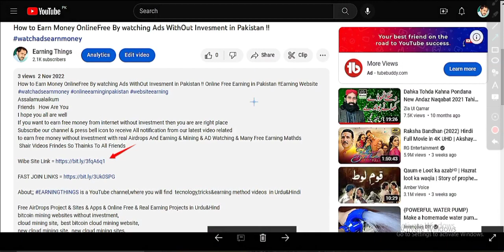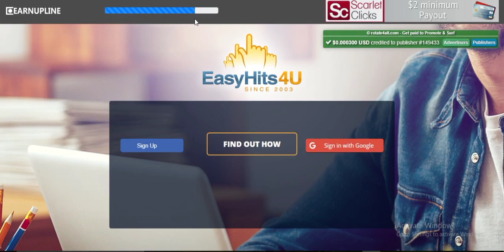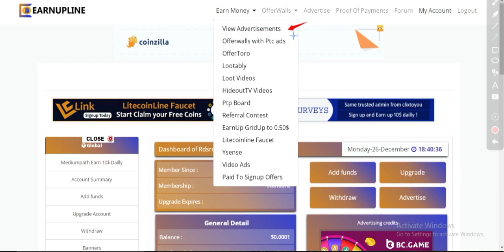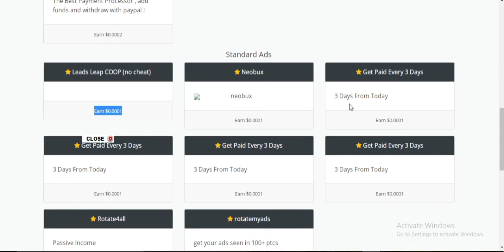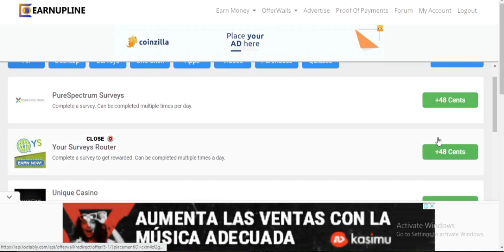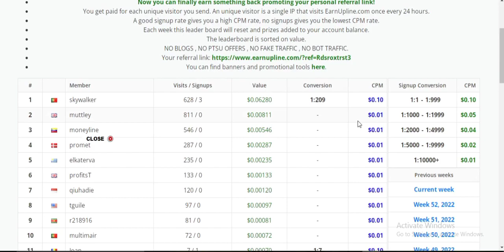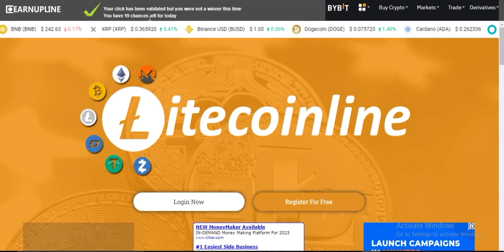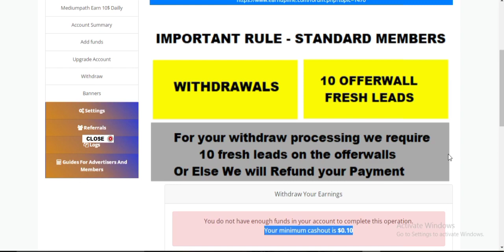Log Mobile Se Rozana 600 Kama Rahe Hain Ap Kyu Nahi? Earn Money Online Make Money Earning Things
World Best 5 Five Free Online Earning Ways WithOut Invesment 2000$ To 3000$ Monthly Free